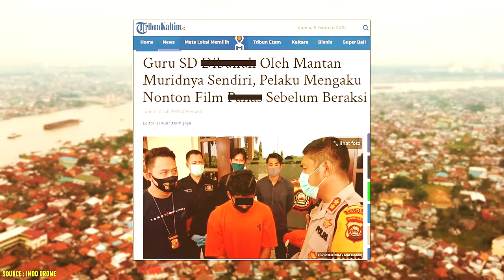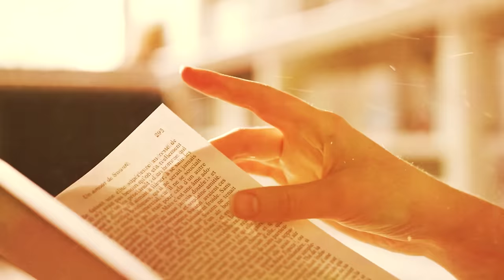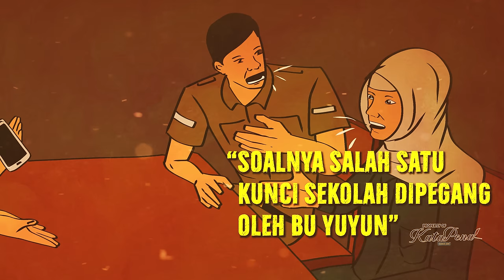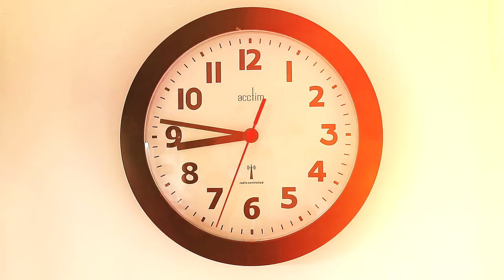N4FSU KEPADA BU GURU BERAKHIR JADI EKSEKUSI KEJAM AKIBAT FILM DEWASA